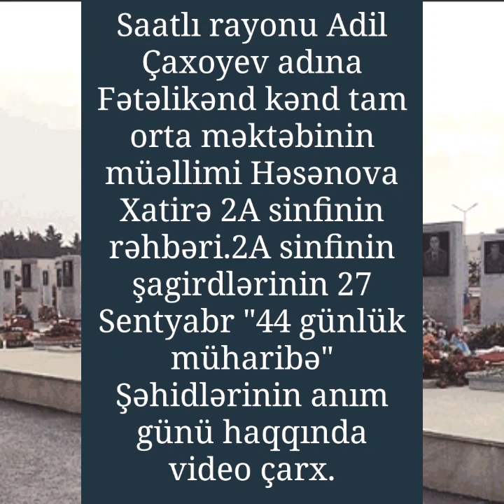Vətən Müharibəsi Qəhrəmanı Şəhid kapitan Həsənov Ceyhun.